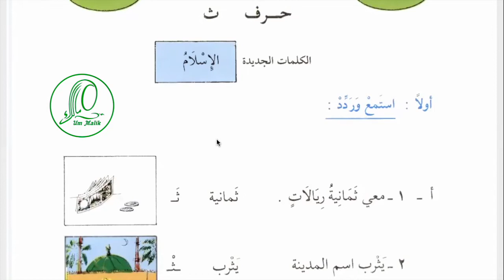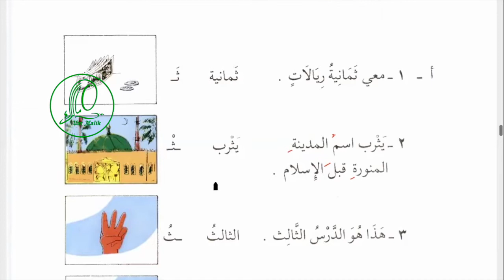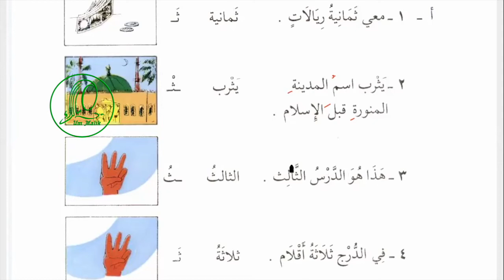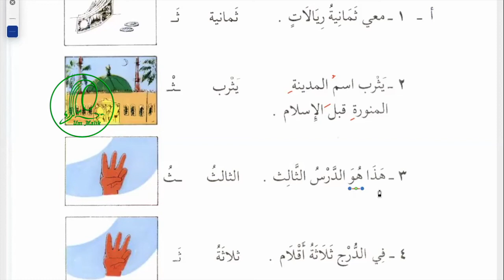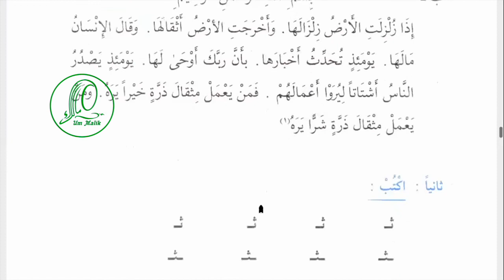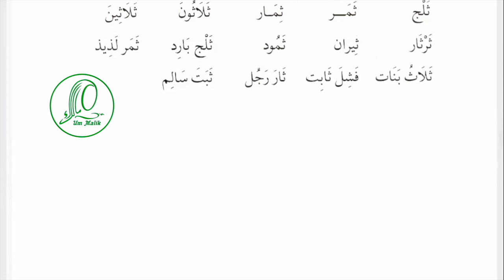Арабский язык Урок 25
Содержание урока:

00:45  ثمانية ٨
01:00 معي ثمانية ريالات
01:36 يثرب  Мадина
01:45   يثرب اسم المدينة المنورة قبل الاسلام
02:46 الثالث  третий
03:10 هذا هو الدرس الثالث
04:34 ثلاثة
04:40   في الدرج ثلاثة أقلام
05:00  Дополнительные упражнения